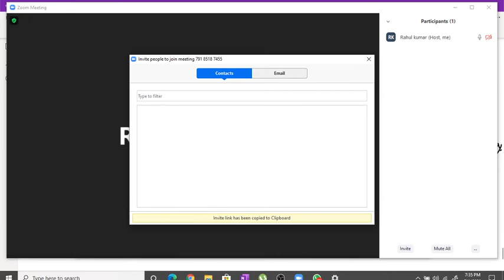12th 2.3 Heating effects of Current lec 01